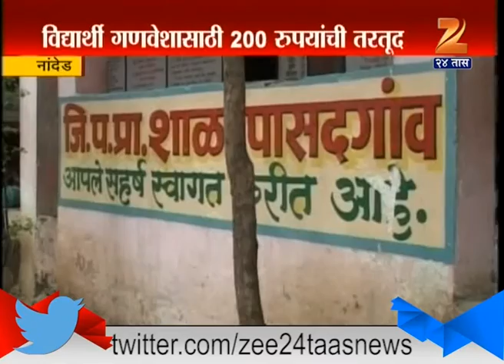Nanded : School Uniform For Students Issue